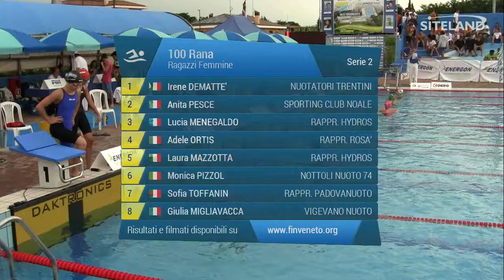100 Rana Ragazzi Femminile (Serie 2) - Treviso Swim Cup (Swimming)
Atleti partecipanti:
in corsia 2 TUGNOLO MARTINA (2002) della soc. VIGEVANO NUOTO iscritta con 01:32.00
in corsia 3 MIKULCIC MARTINA (2002) della soc. SPORTIVAMENTE BELLUNO iscritta con 01:31.40
in corsia 4 CADEI GIORGIA (2002) della soc. OLIMPIC SWIM PRO iscritta con 01:30.00
in corsia 5 PEDERIVA SILMAVA (2002) della soc. STELLA MARINA iscritta con 01:30.00
in corsia 6 LIESSI DENISE (2002) della soc. ASD ARCA NUOTO iscritta con 01:32.00